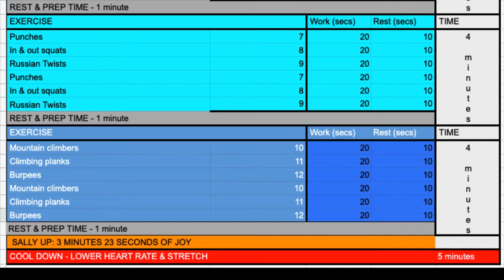Live HIIT with the YDA PE Department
HIIT workout based on 5 rounds of 3 minutes (20:10 Tabatas x 6)
Bodyweight workout - no equipment necessary
Bring Sally Up to finish!